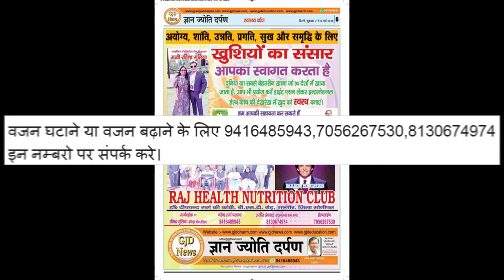भक्तों की भावना निःस्वार्थ भाव से मानवता की सेवा करना: निरंकारी सद्गुरु माता सुदीक्षा जी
नमस्कार,

All episodes of GyanJyotiDarpan